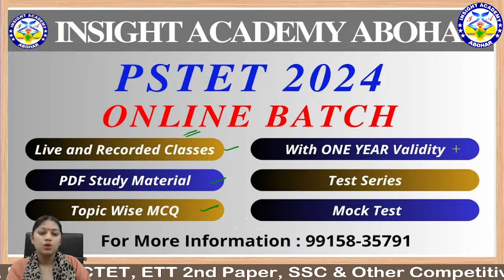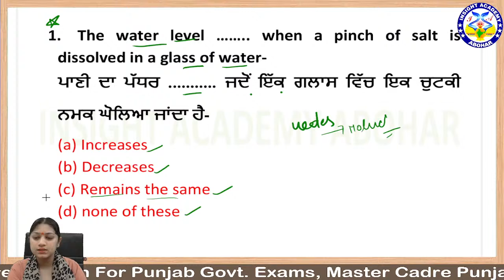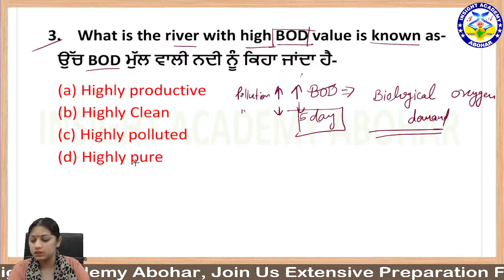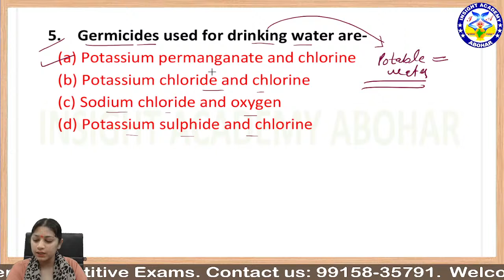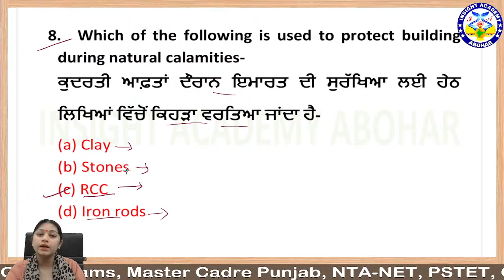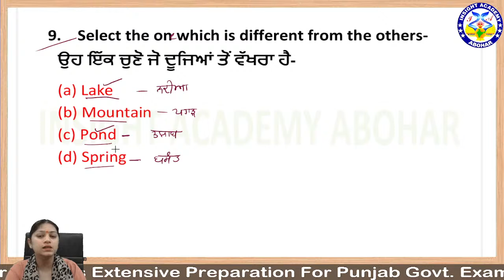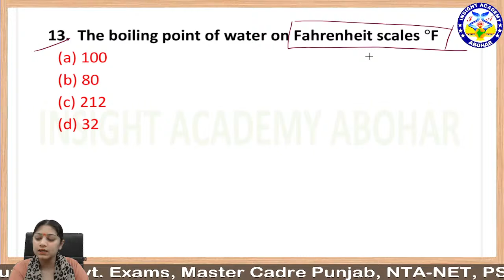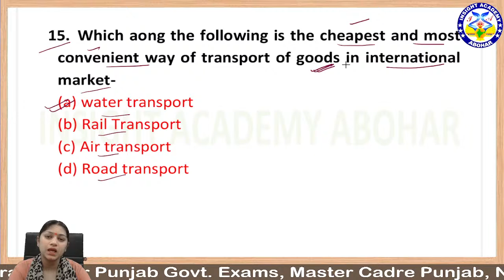PSTET EVS Preparation 2024 | MCQ Lecture 23 | PSTET Paper 1 | Punjab PSTET 2024 | By Neeru Ma'am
Welcome to Insight Academy Abohar's MCQ Lecture 23 for PSTET EVS Preparation 2024! In this video, we will cover important multiple-choice questions for PSTET Paper 1, focusing on Environmental Studies (EVS).

Prepare for the upcoming Punjab State Teacher Eligibility Test with our expert guidance and boost your chances of success.

Don't miss this opportunity to enhance your EVS knowledge and excel in PSTET 2024.

Let's dive into the MCQ Lecture 23 and take your PSTET preparation to the next level!

Online Coaching For Master Cadre, ETT 2nd Paper, PTET, Punjab Govt. Exams, SSC, BANK, RAILWAY And Other Competitive Exam.

punjab pstet 2024,
pstet exam preparation 2024,
Punjab PSTET 2024,PSTET Paper 1,
punjab pstet 2024,
punjab pstet notification 2024,
pstet 2024,
PSTET EVS Preparation 2024,
pstet evs paper 1,
pstet paper 1 evs preparation,
pstet paper 1 syllabus 2024,
Pstet paper 1 evs 2024,
evs preparation for pstet 2024,
Insight Academy Abohar,
Insight Academy Classes,
full syllabus for evs pstet,
pstet evs class,
syllabus of evs for pstet,
pstet evs classes,